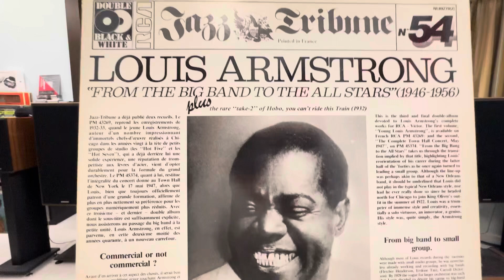Before Long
Louis Armstrong